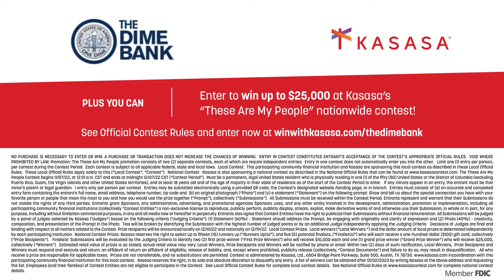These Are My People Contest Brought to You by The Dime Bank & Kasasa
What could you do with $25,000? We’re giving back to our community with our “These Are My People” Community Contest, brought to you by The Dime Bank, Member FDIC, and Kasasa . Submit a photo and tell us about your special connection with your favorite person/people and you could win $1,000 from The Dime Bank.  Plus, enter Kasasa’s national contest for a $25,000 grand prize, two $10,000 prizes, and $100 gift cards!